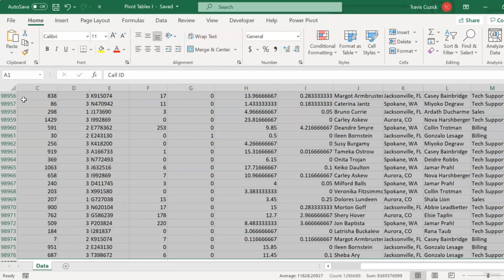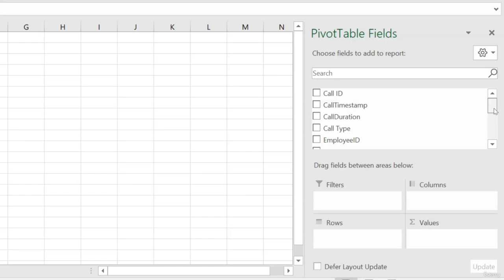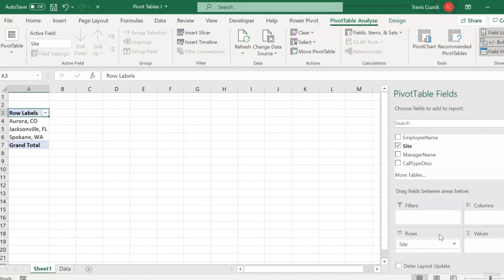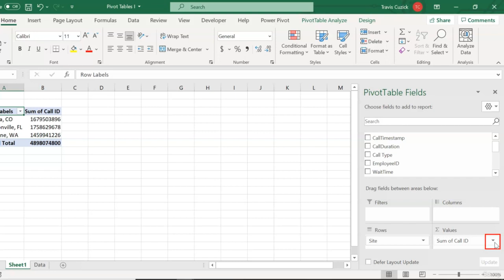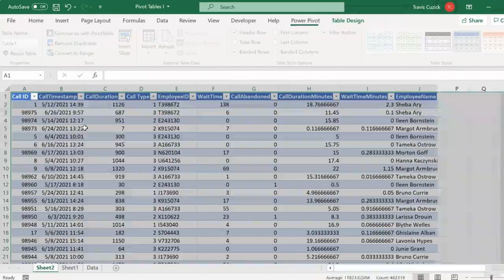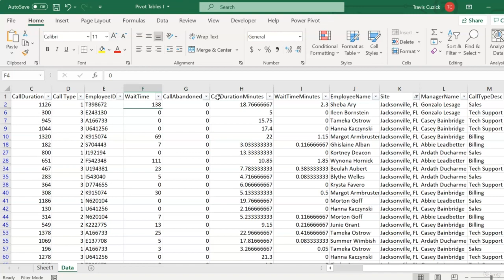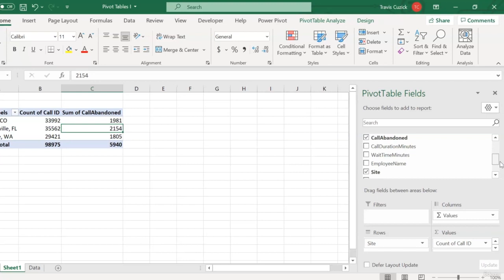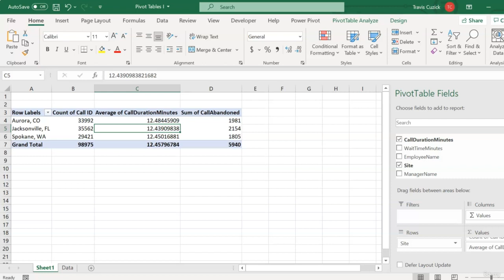Intro to Pivot Tables in Excell